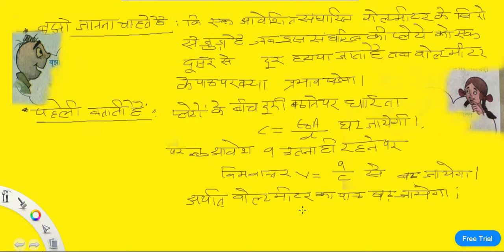Some Important Concept On Capacitors